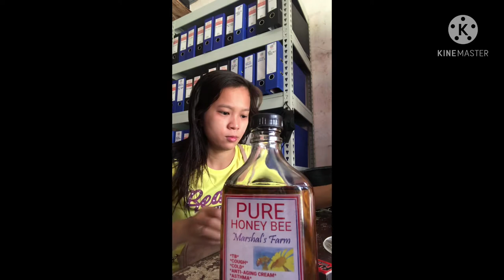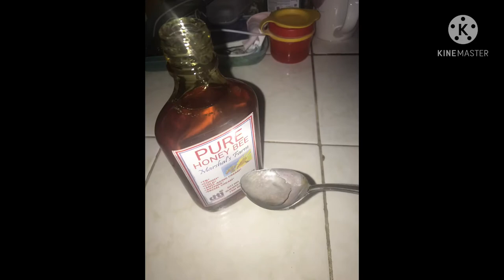Water and Flame Test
🐝🍯How to Identify a Pure Honey?

🔥🕯Flame Test❓

💦Water Test❓

📲KINEMASTER apps used for editing

🎵🎧🎶🎼KINEMASTER audio
1. Photo Album
2. Camping Day
3. Camping

📹📸Personally Created by myself.

HONEY🐝🍯 REVIEW - 1st video 👆🏻